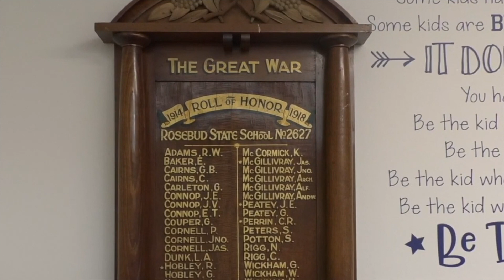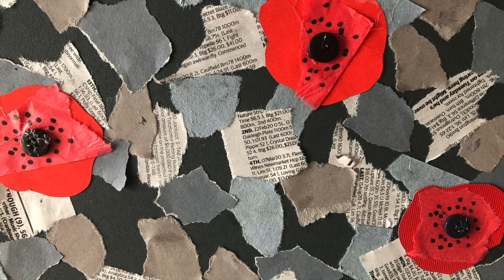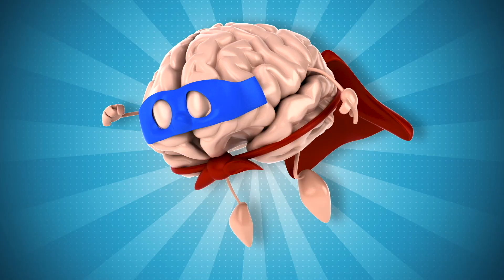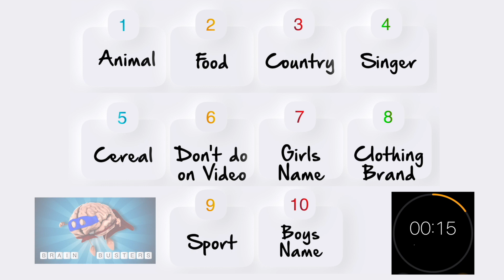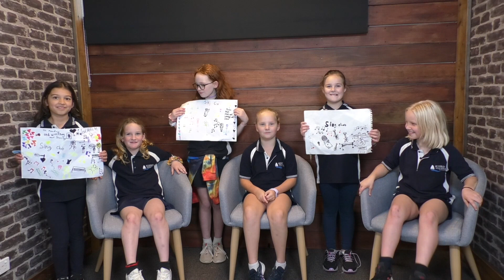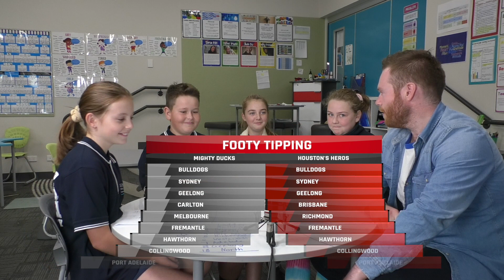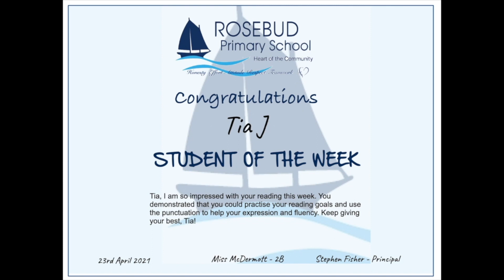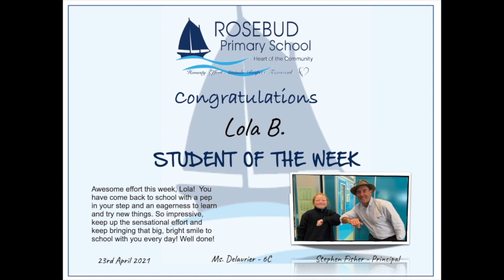Term 2 Week 1